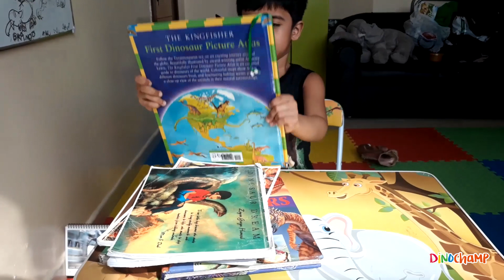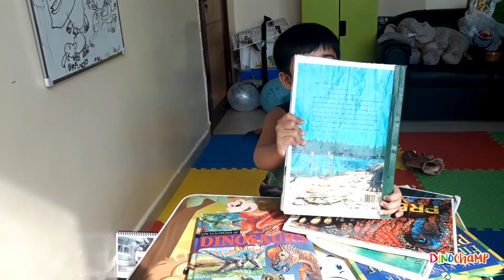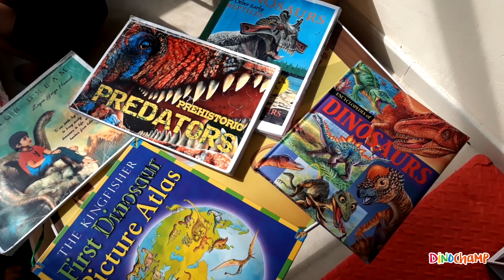Dinosaur | Name & Fun Facts | Learn About Dinosaur for Kids | Dinosaur Part 2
Part 2 of a 2-video special about different types of dinosaurs and some fun facts about them according to a 4 years old.

Zayan loves dinosaur. All of the information he mentioned in the videos were based on the books he have read about dinosaurs.

Some of the dinosaurs he showed in this video were Daspletosaurus, Pacyrhinosaurus, Camarasaurus, Corythosaurus, Giganotosaurus and many more.

Hope you had fun watching this video. There was one dinosaur, though, that he wasn't sure of the name. Should you know it, please do leave it in the comments below.